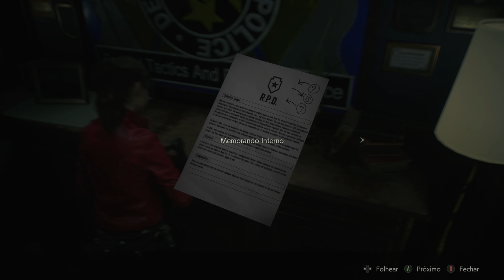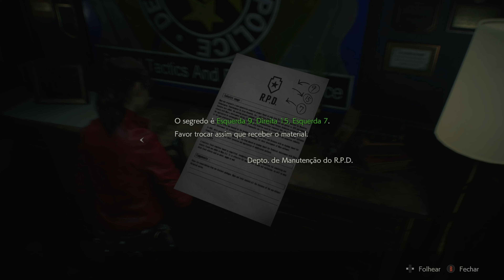Resident Evil 2 - Claire Part 1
𝗣𝗖 𝗦𝗲𝘁𝘂𝗽:

-  𝗖𝗮𝗯𝗶𝗻𝗲𝘁: Bluecase Gamer BG-018 White
-  𝗠𝗼𝘁𝗵𝗲𝗿𝗯𝗼𝗮𝗿𝗱: ASRock B450M Steel Legend
-  𝗣𝗿𝗼𝗰𝗲𝘀𝘀𝗼𝗿: AMD Ryzen 5 3600
-  𝗩𝗶𝗱𝗲𝗼 𝗚𝗿𝗮𝗽𝗵𝗶𝗰𝘀 𝗖𝗮𝗿𝗱: Sapphire Pulse AMD Radeon RX 6600 XT 8 GB
-  𝗥𝗔𝗠: KLLISRE DDR4 3200 MHz 16 GB
-  𝗥𝗔𝗠 𝟮: KLLISRE DDR4 3200 MHz 16 GB
-  𝗣𝗼𝘄𝗲𝗿 𝗦𝘂𝗽𝗽𝗹𝘆: DeepCool DA600 80 Plus
-  𝗦𝗦𝗗: Asgard M.2 NVMe 1 TB
-  𝗛𝗗: Seagate Barracuda Sata III 2 TB
-  𝗪𝗮𝘁𝗲𝗿 𝗖𝗼𝗼𝗹𝗲𝗿: DeepCool GAMMAXX L120T
-  𝗡𝗲𝘁𝘄𝗼𝗿𝗸 𝗖𝗮𝗿𝗱: Knup KP - T118 PCI-Express 300 Mbps
-  𝗢𝗽𝗲𝗿𝗮𝘁𝗶𝗼𝗻𝗮𝗹 𝗦𝘆𝘀𝘁𝗲𝗺: Microsoft Windows 10 Pro

 𝗣𝗖 𝗣𝗲𝗿𝗶𝗽𝗵𝗲𝗿𝗮𝗹𝘀:

-  𝗕𝗹𝘂𝗲𝘁𝗼𝗼𝘁𝗵 𝗔𝗱𝗮𝗽𝘁𝗲𝗿: Baseus Osllm 4.0
-  𝗞𝗲𝘆𝗯𝗼𝗮𝗿𝗱: Microsoft Wireless 850
-  𝗠𝗼𝘂𝘀𝗲: Microsoft Wireless Mobile 1850
-  𝗝𝗼𝘆𝘀𝘁𝗶𝗰𝗸: Sony Dualshock 4

 𝗦𝗼𝗳𝘁𝘄𝗮𝗿𝗲𝘀:

 - 𝗘𝗱𝗶𝘁𝗶𝗼𝗻: Meltytech Shotcut 22.04.25